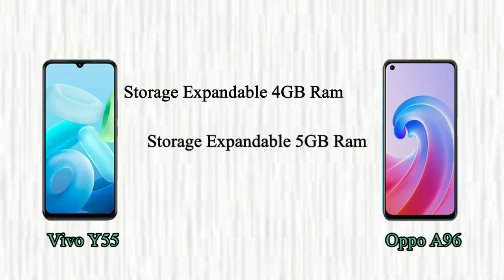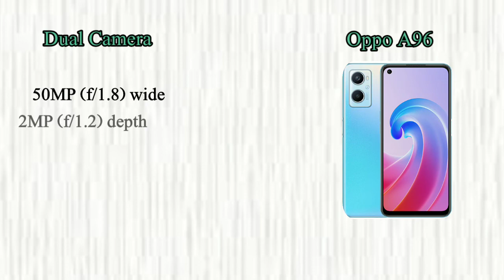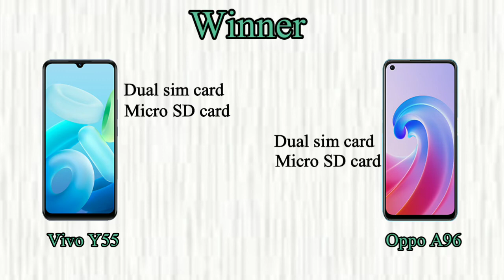Vivo Y55 vs Oppo A96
Hi Everyone :)

In this video you can watch vivo y55 vs oppo a96 Review, vivo y55 & oppo a96 Price in Pakistan, All details like OS/UI, Processor, Display, Memory, Main camera, Selfie camera, Features, Battery and Price.